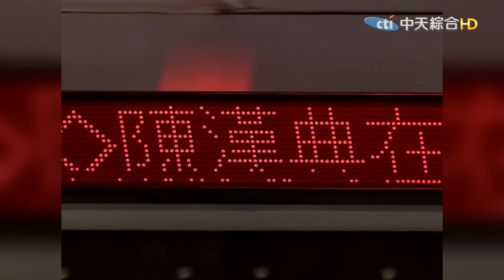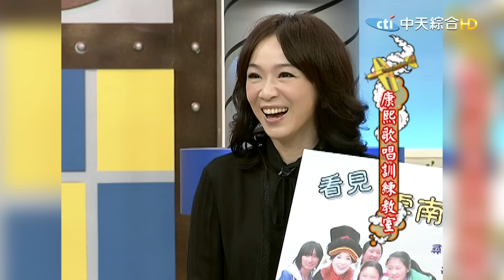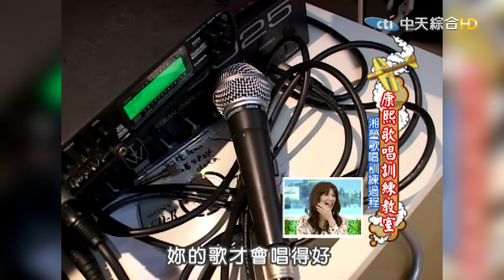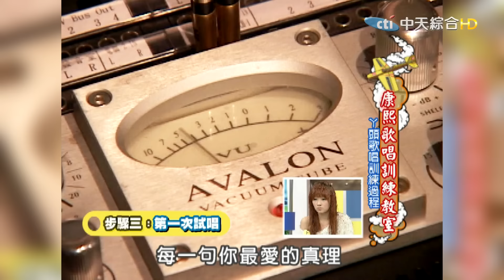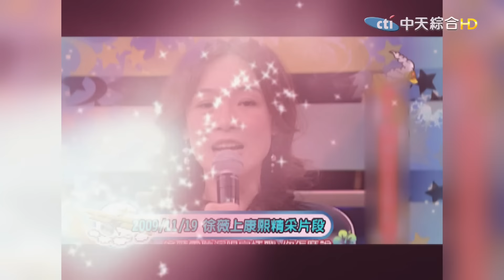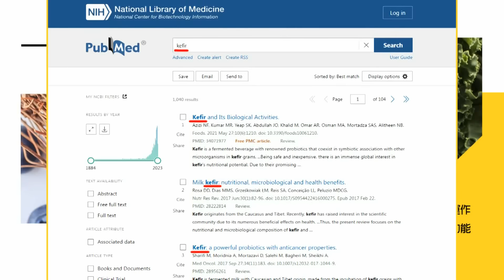2011-04-07康熙來了完整版 康熙歌唱訓練教室